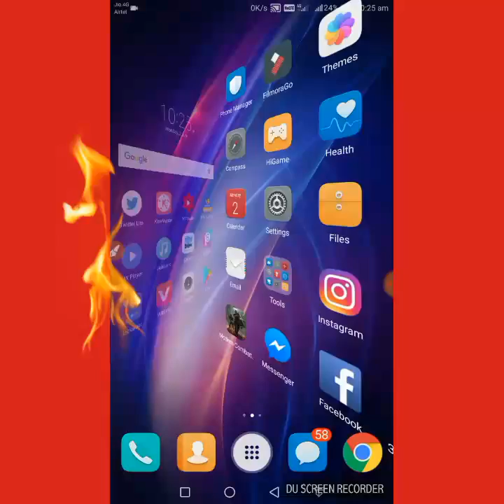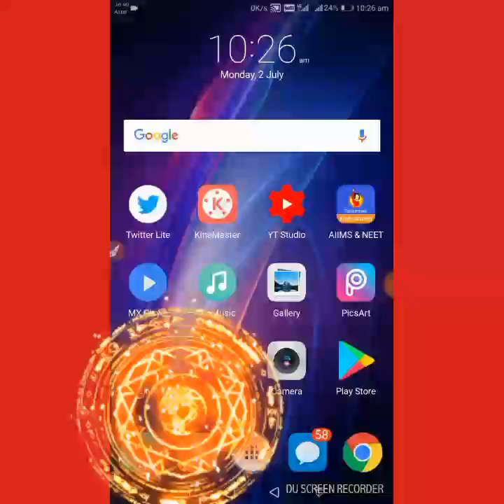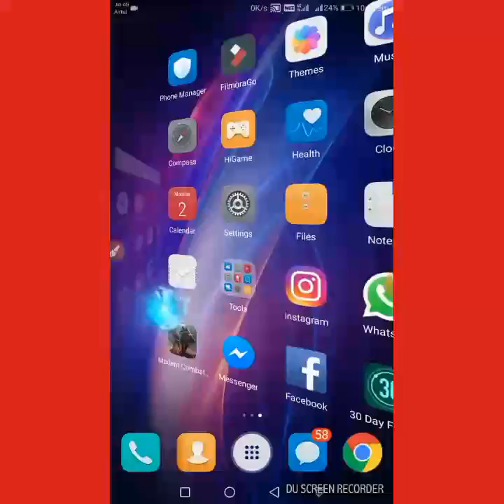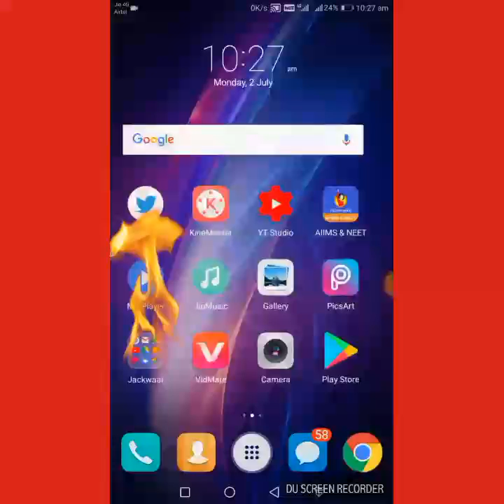Reply the comment of those people who want to close my channel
This is a video about comment... Those people who told me close your YouTube channel soo in this video i am giving answer that's people